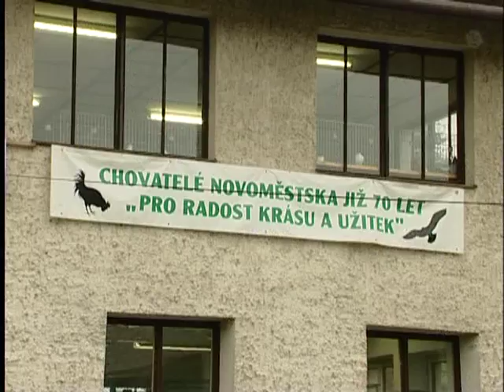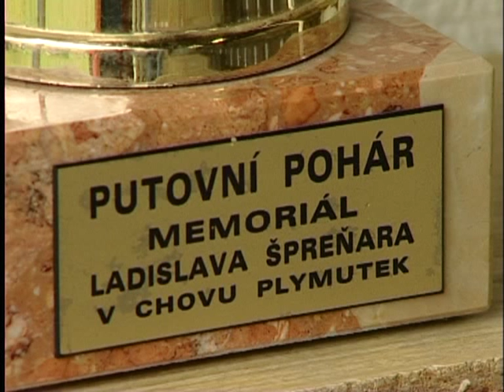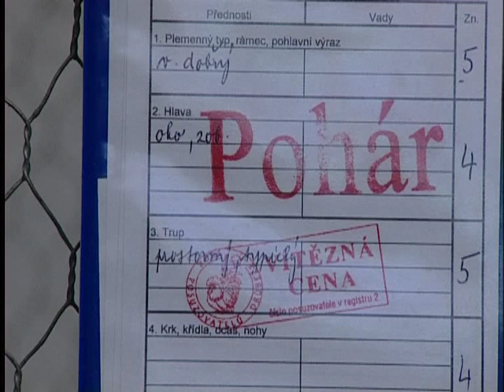Podorlická výstava 2011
Už 39. ročník populární Podorlické výstavy hospodářských zvířat uspořádala v říjnu 2011 základní organizace Českého svazu chovatelů v Novém Městě nad Metují. Kromě tradiční speciální výstavy plymutek byla její součástí i klubová výstava saténových králíků a dále expozice holubů, exotického ptactva, vodní drůbeže, ale i koz a ovcí.